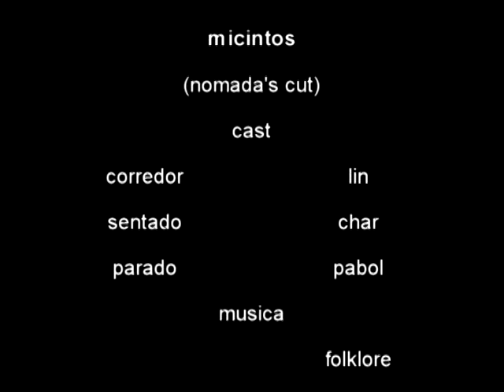Micintos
versión de "5 minutos" por nomada, mucho mucho más divertido que el original :D